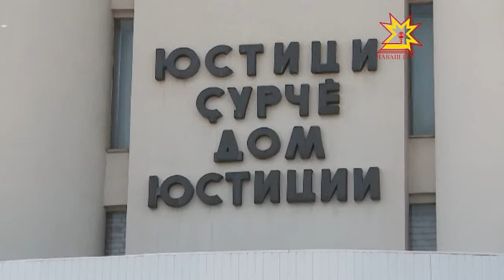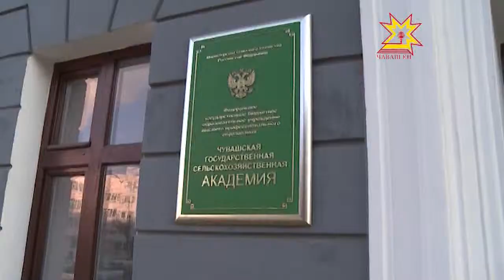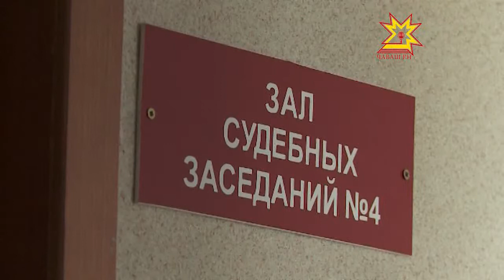В Чувашской государственной сельскохозяйственной академии выбирают ректора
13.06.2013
Специальная аттестационная комиссия Минсельхоза России, в чьем ведении находится вуз, остановилась на трех кандидатурах из восьми.